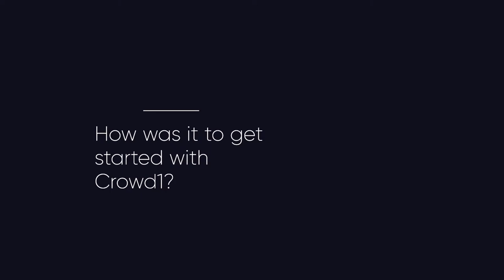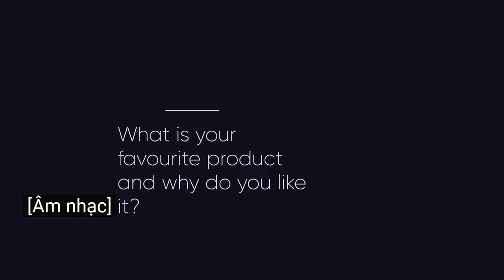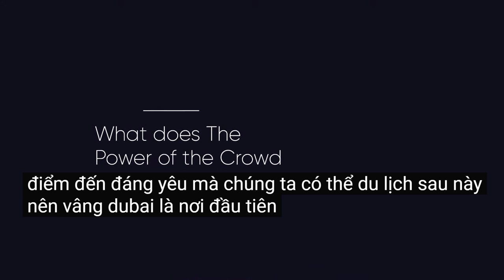🌏 CROWD1 - Review 2021, Carolina Botha, South Africa